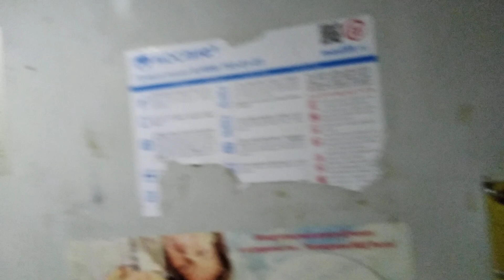Модернизированный лифт КМЗ со старыми ДШ! (г. Москва)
Информация.
• марка: КМЗ/Мослифт
• тип: пассажирский
• грузоподъёмность: 320 кг
• скорость: 0,71 м/с
• количество остановок: 4